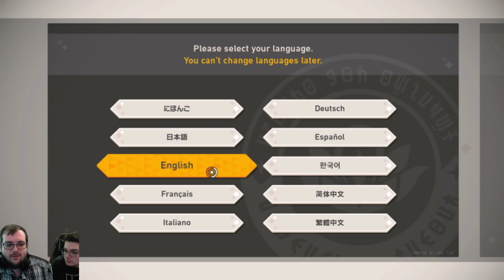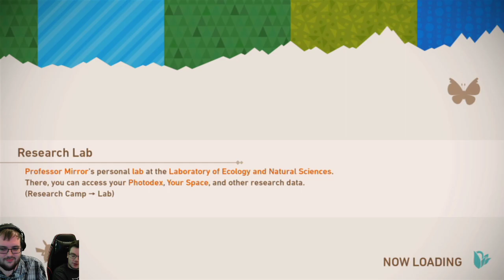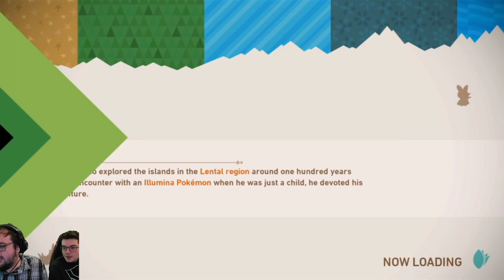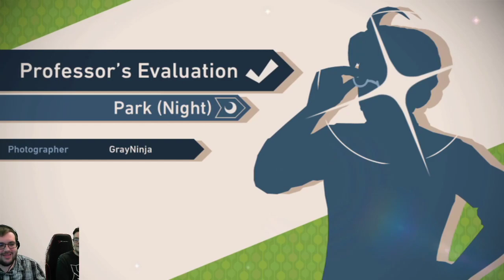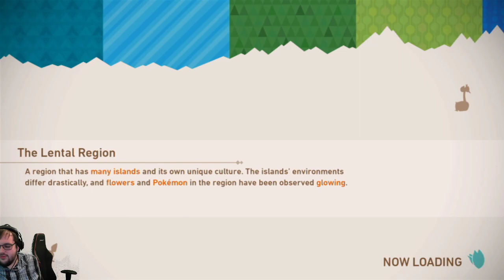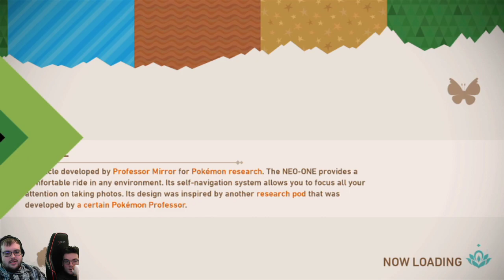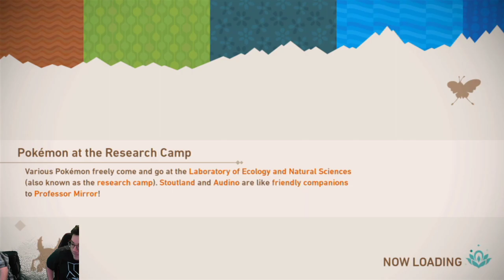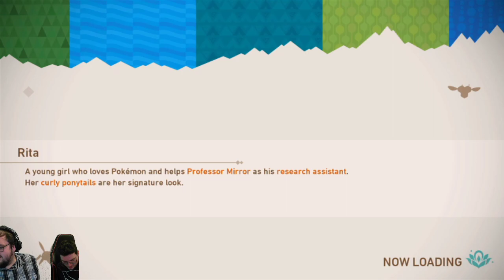Becoming The Best Pokemon Photographer This Side Of Mt Coronet